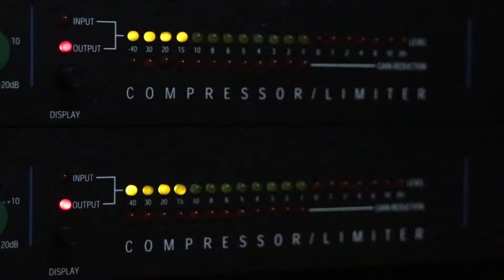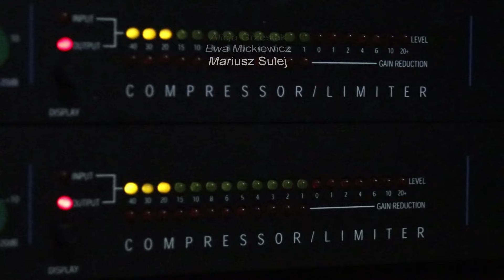Porannik Ziggy'ego - 19 09 2024 - To nie kara, to fizyka